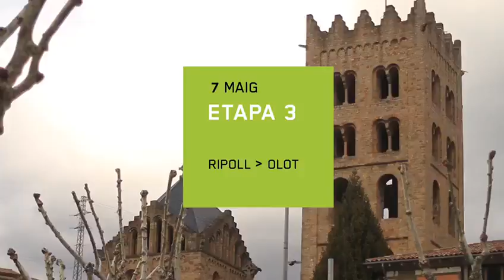Olot ha acollit l’arribada de la tercera etapa de la Ultra Clean Marathon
Vídeo resum de la tercera etapa
Ripoll - Sant Joan de les Abadesses - Sant Pau de Segúries - Olot. Etapa corrent, 40 km.

Vídeo: Ultra Clean Marathon